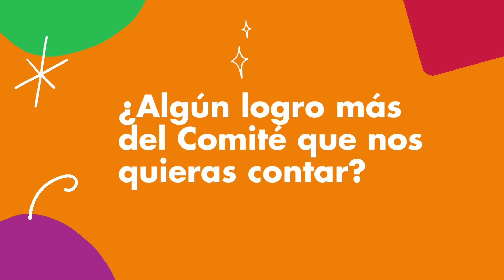Adolescentes Empoderad@s- San Borja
El proyecto Adolescentes Empoderad@s apoyó en la conformación, fortalecimiento y capacitación del Comité Niña, Niño y Adolescente de San Borja. En el siguiente video, mostramos el proceso desarrollado desde la mirada de cada adolescente que forma parte de este Comité.

Este es uno de los logros que ha conseguido el proyecto, mismo que fue financiado por el Gobierno de Canadá e implementado por Save the Children y Unicef.